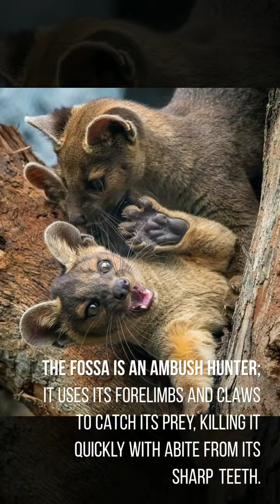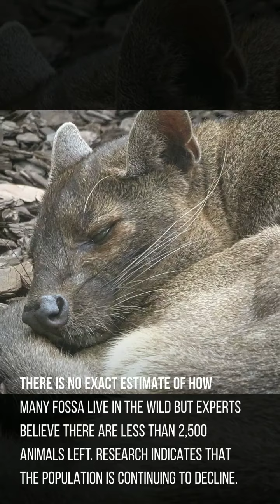Fossa 10 facts, madagascar predator